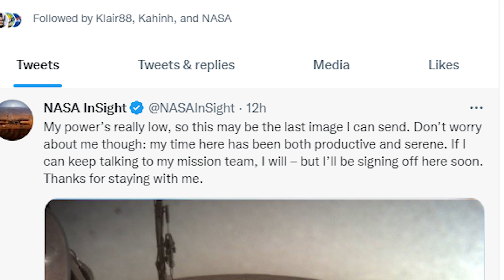NASA's InSight Lander Last Words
NASA's InSight Lander Takes Final Glimpse of Mars Before Running Out of Power

Today, NASA’s InSight lander gave us one last glimpse of Mars before it ran out of power. InSight, short for Interior Exploration using Seismic Investigations, Geodesy and Heat Transport, was designed to give Mars its first thorough checkup in 4.5 billion years.

Use Ground News: Compare headlines of all subjects across the political spectrum using media bias ratings driven by data.

Use Pictory.Ai To make Videos with auto transcription.